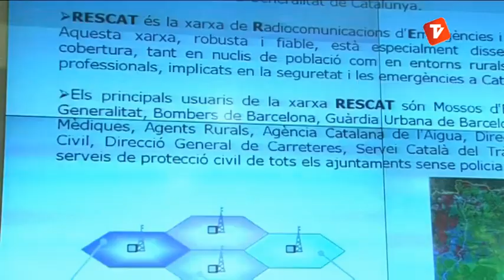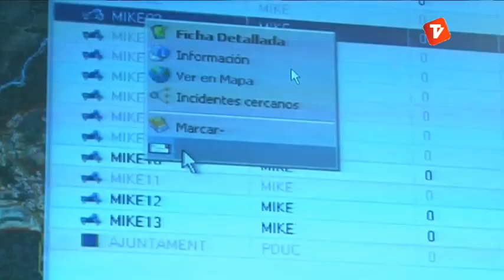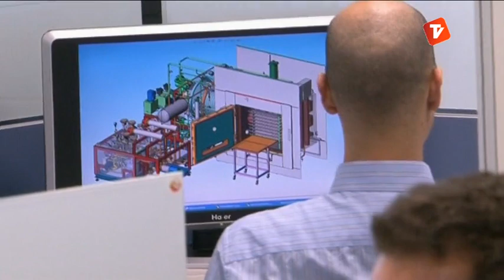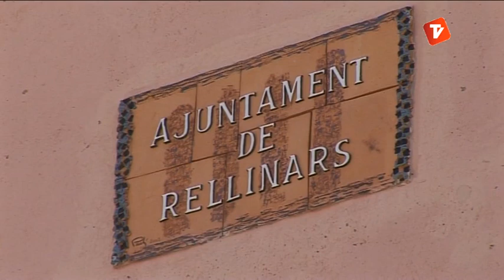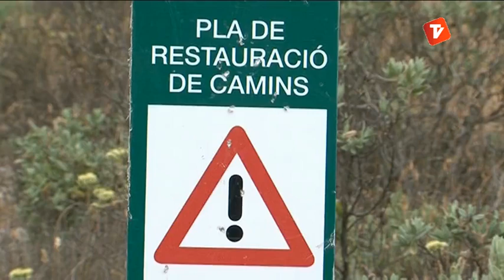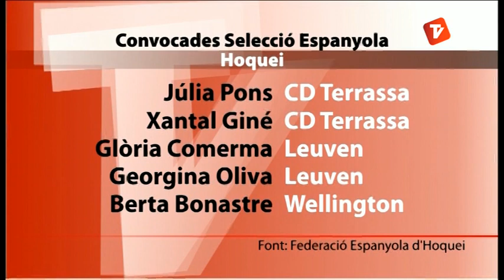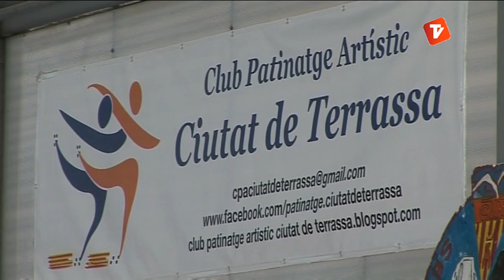Notícies Tarda 13-02-13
Notícies tarda de Canal Terrassa Vallès d'aquest dimecres 13 de febrer de 2013, presentat per Laura Contreras.